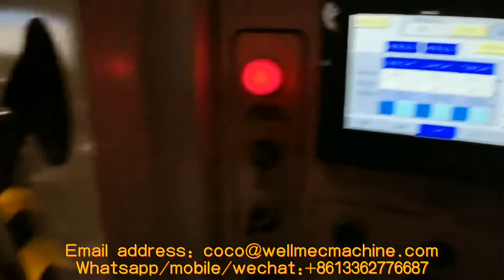Jumbo Paper roll Cutting machine